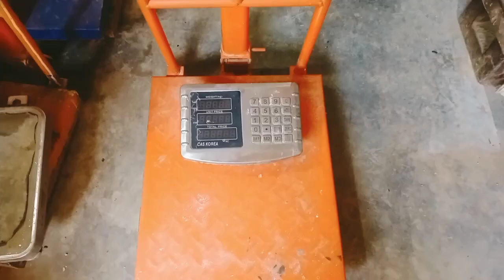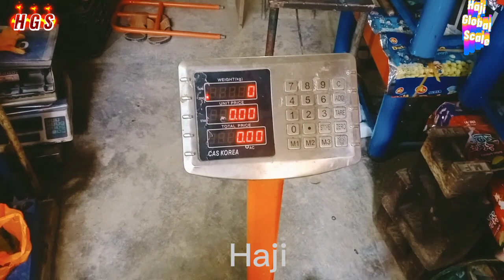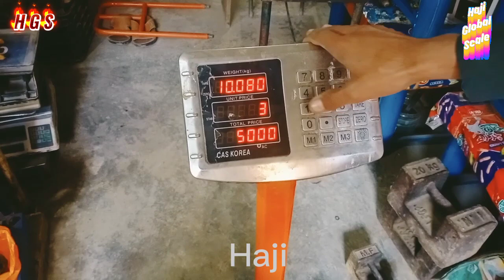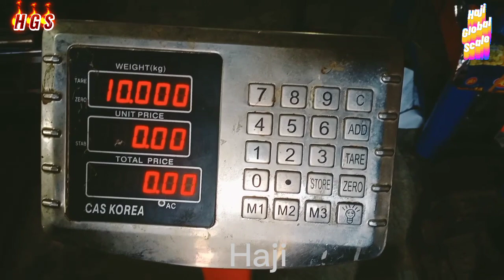load cell ko repairing ki complete video/how to repairing load cell complete information/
how to repair load cell
How to repairing sensor
how to repairing about load cell
repairing by haji Global scale